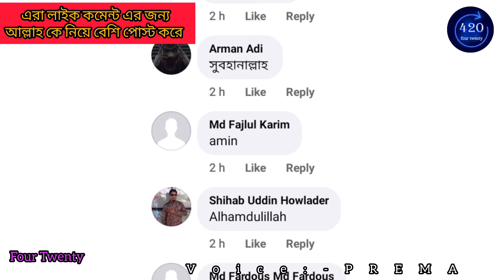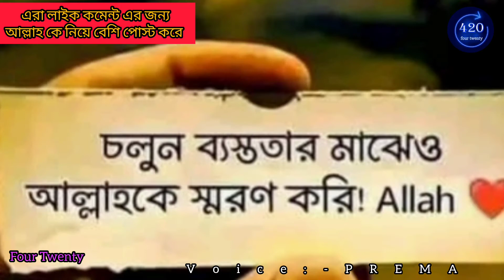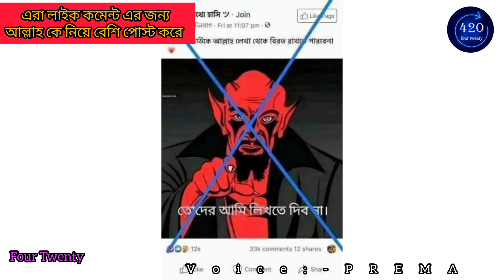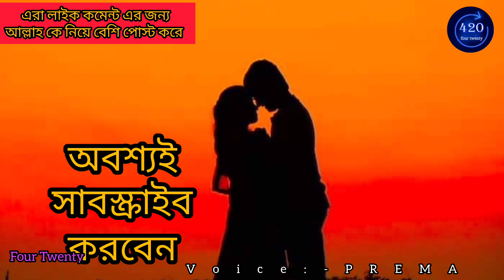ফেসবুক বা ইউটিউব আল্লাহ কে নিয়ে পোস্ট।সময় থাকলে লাইক কমেন্ট শেয়ার করুন।তাদের নিয়ে আজকের ভিডিও।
আসসালামু আলাইকুম____
দ্বীনের নামে ভন্ডামি বন্ধ করুন।‌
বন্ধু তালিকার সকলকে বলছি সবাই কপি করে পোস্ট করুন, এতে অন্তত কিছু মানুষ সচেতন হবে ইনশাআল্লাহ।
কয়েকটা ছোট্ট উদাহরণ দেই, মনোযোগ দিয়ে পড়ার পর বলবেন একমত কিনা❓❓~ ১০ সেকেন্ড সময় হব আল্লাহ্ নামটা লেখার জন্য?~ তোমার রব কে?~ ১ ঘন্টার মধ্যে 1k আল্লাহ ভক্ত দেখতে চাই!!এমন স্ট্যাটাস রেগুলার দেখি। সাধারণ মানুষও হাজার হাজার কমেন্ট করে এগুলোতে। তাতে সমস্যা নাই, কিন্তু পোস্টকরীর উদ্দেশ্য কি আসলেই "আল্লাহ্" লিখানো? নাকি পোস্ট-এ কিছু কমেন্ট আদায় করা?
? আরেকজন একটা ফটো পোস্ট করছেন, ক্যাপশনে লিখা, “মা ফাতেমার কবর, প্রথম বার দেখে থাকলে লিখুন "আমীন”
কবরের ছবি দেখে আমীন লিখার কি আছে আমার জানা নেই। এখানেও উদ্দেশ্য কিছু কমেন্ট আদায় করা।
🔹 একজন পর্দার প্রয়োজনীয়তা সম্পর্কে পোস্ট করছে। ভালো লাগলো বলে একটা লাইক দিলাম। কিছুক্ষণ পরে পোস্টকারী ইনবক্সে এসে বলছেন, “ভাইয়া লাইক তুলে লাভ রিএ্যক্ট দেন প্লিজ”এখানে উদ্দেশ্য প্রচুর লাভ রিএ্যক্ট আদায় করা।ইনাদের উদ্দেশ্য জোরে করে লাইক/কমেন্ট করিয়ে নিজেকে সেলিব্রিটি হাওয়া।
🔹 আরো কয়েকজন কে দেখলাম, মসজিদের ছবি আপলোড করছে। ক্যাপশন, "আল্লাহর ঘর মসজিদ, জানি নাইস বলার কেউ নাই"।এদের কথা কি আর বলবো, এরা ব্ল্যাকমেইল করে হলেও কমেন্ট আদায় করে নেবে।এমন আরও অনেক উদাহরণ আছে, পোস্ট বড় হয়ে যাচ্ছে বলে আর লিখলাম না। উপরের যতটা উদাহরণ দেখলেন, তাদের কারোরই উদ্দেশ্য মহৎ না। ভেতরে অসৎ উদ্দেশ্য নিয়ে বাহিরে দ্বীনের কথা বলে বেড়ানো স্পষ্টতই মুনাফিকী তাদেরকে বলছি সময় থাকতে এসব বাদ দিয়ে দেন আল্লাহ এগুলো মোটেও পছন্দ করেন না তওবা করে উদ্দেশ্যে ঠিক করে নেন.. আমাদের সবাইকে সঠিক বুঝ দান করুক আমীন...